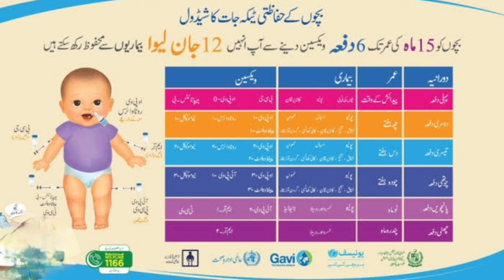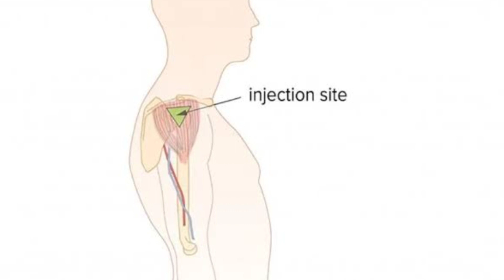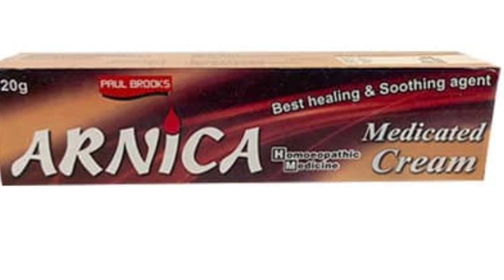Tetanus Vaccine 💉for Kids - Crucial Information.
Get expert advice on whether every child should get a tetanus vaccine after getting a wound. Find out crucial information about tetanus vaccines for kids in this video.
Expert Advice: Tetanus Vaccine for Kids - Crucial Info